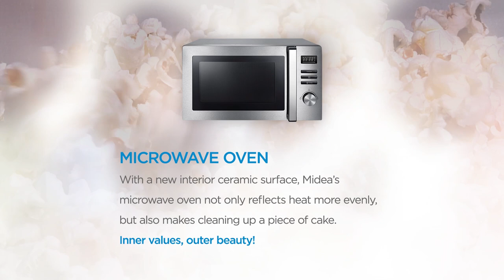A Day of Tiny Moments - Midea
From the moment we wake up to the moment  we sleep; it’s the tiny moments that make us feel at home.

Midea. make yourself at home.